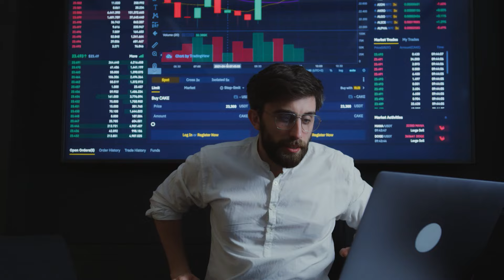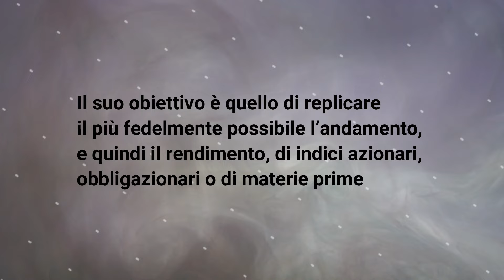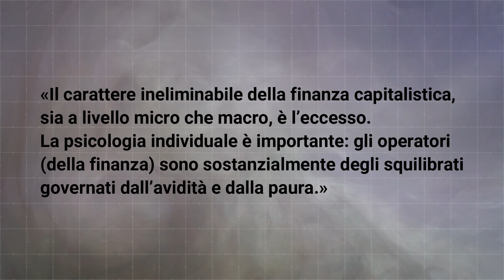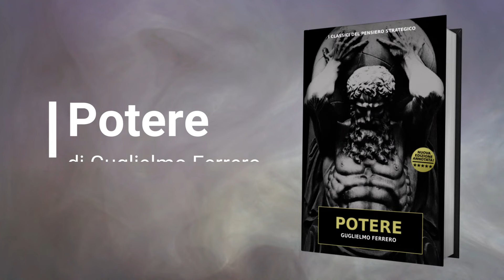Prof Volpi: come i GRANDI FONDI FINANZIARI comandano il mondo - Vanguard, Black Rock e State Street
➡️ Apri qui per capitoli e link utili!

I fondi finanziari stanno distruggendo il mercato e la democrazia?
Chi sono i veri padroni del potere finanziario?

Alessio Mannino intervista il prof. Alessandro Volpi (fresco della recentissima edizione del suo saggio "I padroni del mondo" edito da Laterza) su uno dei temi più fondamentali del nostro tempo: il rapporto fra potere politico e potere finanziario

➡️ Libri citati nell'intervista:
Potere, di G. Ferrero
I padroni del mondo, di A. Volpi

➡️ Capitoli dell'intervista:
0:00 introduzione
1:21 Chi è il Prof. Alessanndro Volpi, autore di "I padroni del mondo: come i fondi finanziari stanno distruggendo il mercato e la democrazia"
2:05 Chi sono i padroni della Finanza?
2:54 Caratteristiche della finanza globale dopo la crisi del 2008
4:03 Nascita e sviluppo di Vanguard, Black Rock e State Street
5:55 ETF, cosa sono e perché sono il primo passo verso il potere
7:09 La strategia dei fondi finanziari: le partecipazioni strategiche
8:00 Come i Fondi alimentano il valore azionario delle aziende che acquistano: il caso Nvidia
9:51 Il monopolio di fatto dei grandi fondi finanziari
10:54 Come si neutralizza la concorrenza: Nvidia vs Intel
11:32 Finta concorrenza e finta competizione
13:08 Il ruolo del risparmiatore: meno investimento pubblico, più potere ai fondi
14:18 La finanziarizzazione del cittadino e la previdenza complementare
15:45 Perché il potere dei super-fondi si auto-alimenta
16:44 Da cittadino policamente consapevole a risparmiatore finanziarizzato
17:17 Il prezzo della "sicurezza" finanziaria
17:59 Mark Rutte alla testa della Nato: l'intreccio tra poteri militari, politici e finanziari
19:38 Come gli USA dominano il mondo con il Dollaro
21:55 La rinascita USA, i dazi e sostenibilità del debito pubblico USA
23:18 Il ruolo dei grandi fondi nella dollarizzazione
25:19 Le condizioni necessarie in Europa per il dominio del dollaro
26:30 Come la finanza domina il mondo attraverso moneta e cultura